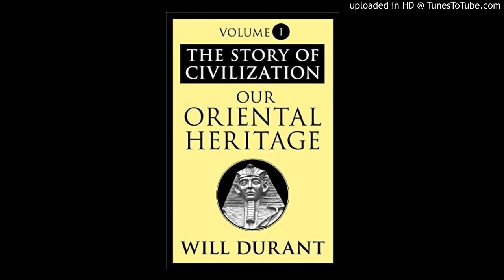29 - Our Oriental Heritage - Durant, Will